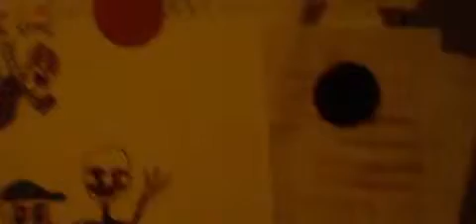YOUTUBE 1 YEAR ANNIVERSARY!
WAHOOOOOOO!